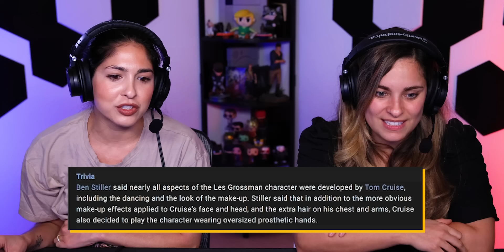TROPIC THUNDER (2008) Movie Reaction! | Ben Stiller | Robert Downey Jr. | Jack Black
Steph & Kristen watch one of the best satirical action comedy films of all time, Tropic Thunder, starring a big cast of names who come together to for the satire of a lifetime.

This film is directed by & starring Ben Stiller (The Cable Guy, Madagascar, Night at the Museum & Zoolander), Robert Downey Jr, (Iron Man & Oppenheimer), Jack Black (Kung Fu Panda & The Super Mario Bros. Movie), Tom Cruise (Mission: Impossible & Top Gun), Jay Baruchel (How to Train Your Dragon & The Sorcerer's Apprentice), Brandon T. Jackson (Percy Jackson & the Olympians: The Lightning Their & Big Mommas: Like Father, Like Son), Nick Nolte (48 Hrs. & Cape Fear), Steve Coogan (Philomena & Around the World in 80 Days), Mattew McConaughey (Interstellar & True Detective), Danny McBride (The Righteous Gemstones & Pineapple Express) & Bill Hader (Barry & It Chapter Two).